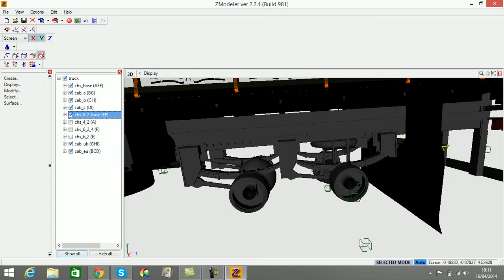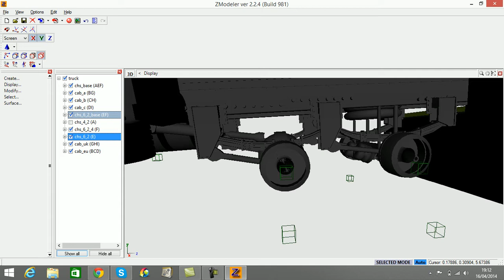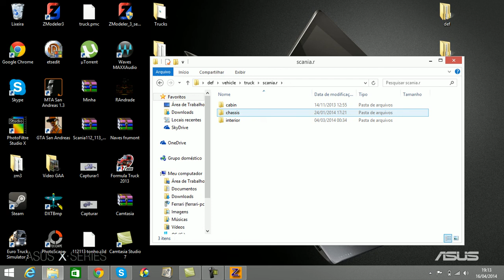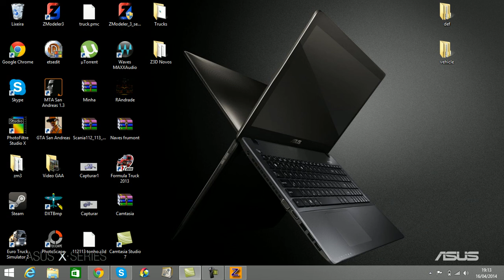Como converter um Bi-truck Para o Ets2